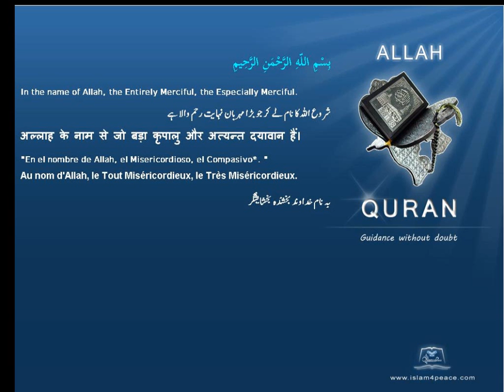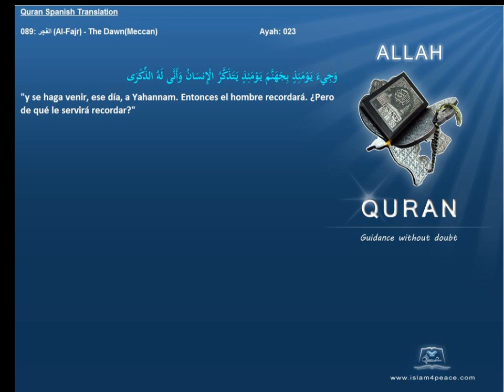Quran Spanish Only 089 الفجر Al Fajr The DawnMeccanIslam4peace com